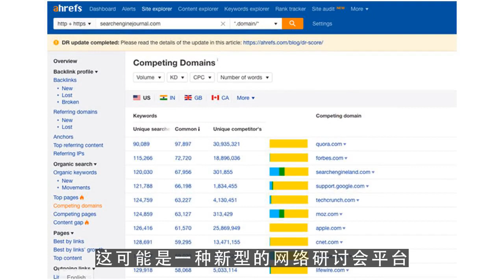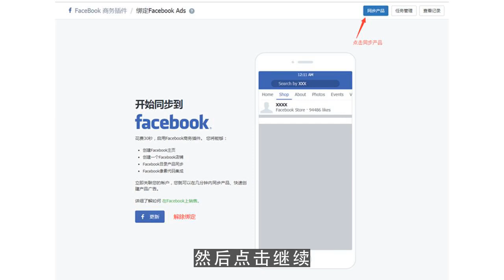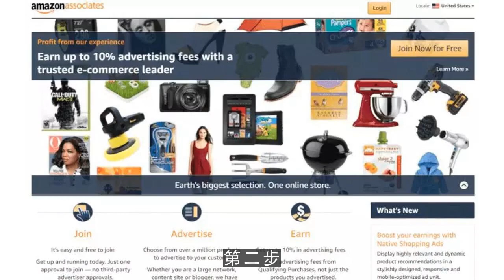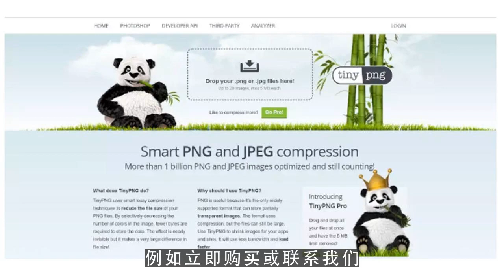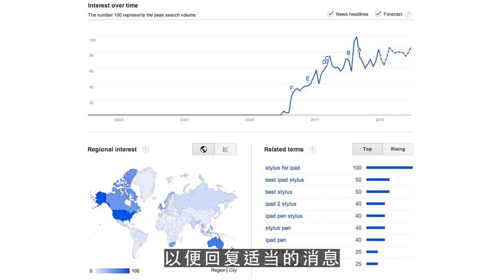youtube运营,Shopify工具介绍：Facebookmessenger使用方法2